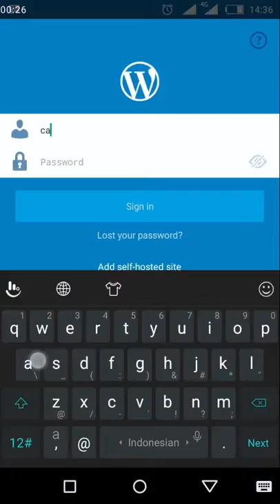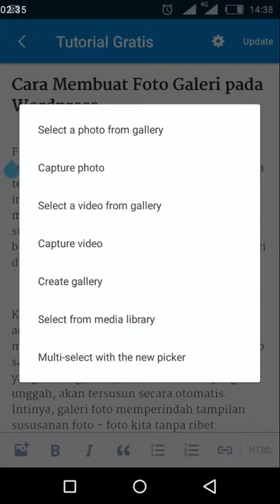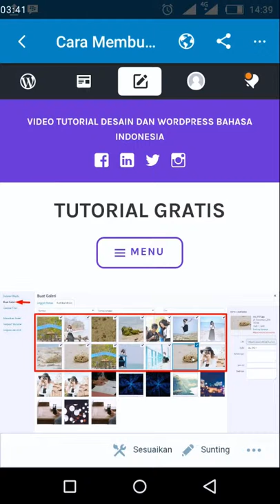9. Tutorial Wordpress - Cara Install Wordpress di Android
Cara Install Wordpress di Android

- Download dan Insrall Aplikasi Wordpress di Playstore.
- Kemudian buka aplikasi Wordpress yang sudah kita install.
- Masukkan username dan password
- Kalau belum punya wordpress bisa daftar dulu (Create Account)
- Jika sudah, silahkan masuk (Sign in)
- Setelah Masuk Klik Icon Wordpress dan Anda akan dibawa ke Dasboard.

Berikutnya, Anda bisa mulai posting atau edit artikel.

Demikian semoga bermanfaat. Sampai ketemu di tutorial berikutnya.

Salam,
Alvian Indonesia